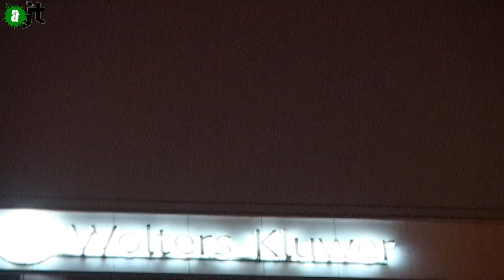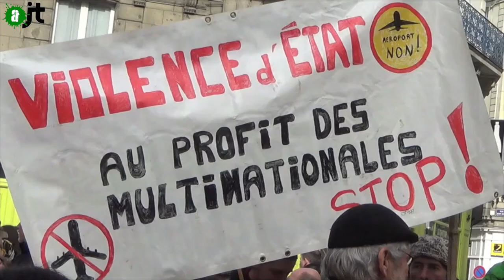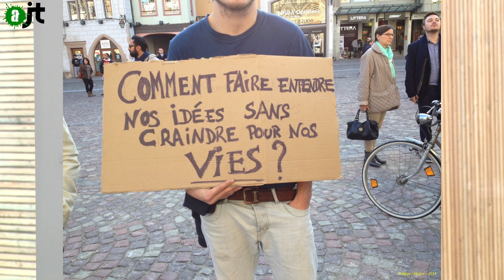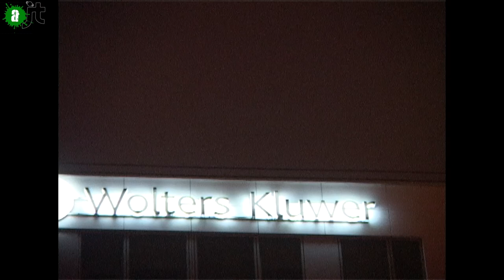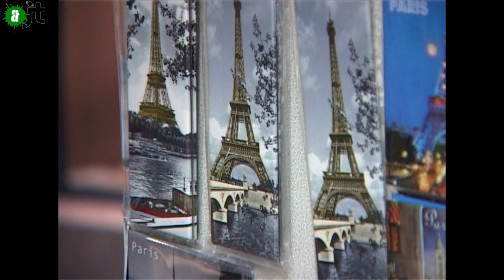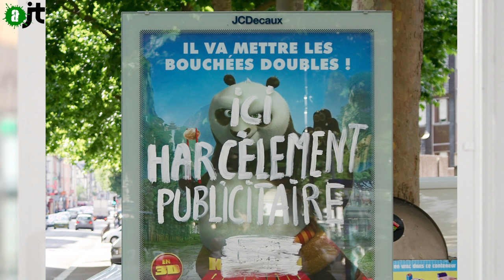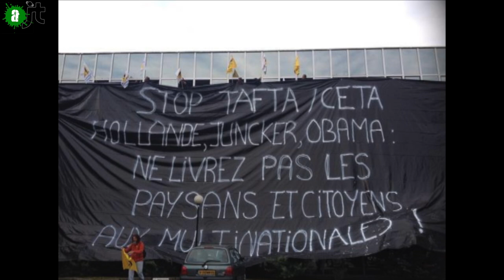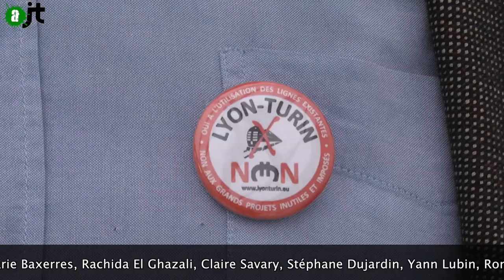AlterJT 17/12/14 : Center Parcs, Reporterre, IGGN, Wolters Kluwer, Pub, Ferguson, Exhibit B - 4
Au menu de l'aJT du 16/12/14 (AlterJT n°4) :
- ZAD contre le projet de Center Pars dans la forêt de Chambaran à Roybon (Isère)
- Soirée Reporterre sur les Grands Projets Inutiles et Imposés (GPII)
- Rapport de l'Inspection générale de la gendarmerie nationale (IGGN) sur la mort de Rémi Fraisse
- Procès de Wolters Kluwer pour un montage financier scandaleux
- Grenoble se libère de la publicité
- Saisi du Artic Sunrise de Greenpeace qui lutte contre les forages d'hydrocarbure
- Impunité policière aux Etats-Unis (Ferguson)
- Performance artistique Exhibit B
- Attac propose la pièce de théatre "Traversée à haut risque" sur l'accord TAFTA